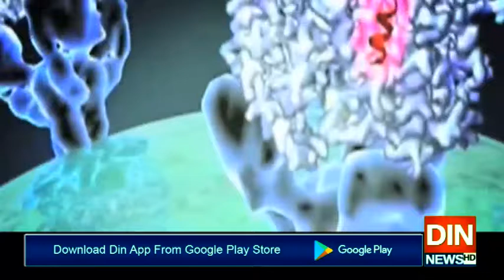کرونا وائرس کے باعث اٹلی میں مقیم پاکستانی شہری جاں بحق ہوگیا